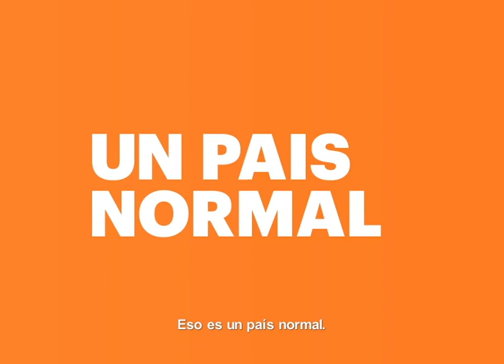Mirada - Hermes Binner, Ernesto Martínez y Viviana Yawny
Después de tanto tiempo juntos, te puede seguir mirando a los ojos. Es Hermes Binner, nuestro referente. En Córdoba podés acompañarnos, votando la lista 502, Frente Progresista Cívico y Social.